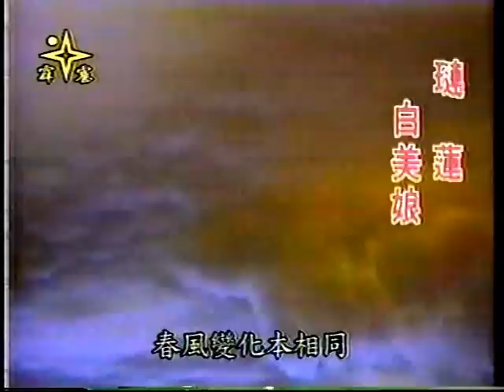巫山一段雲01、02集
葉青歌仔戲《巫山一段雲》，共40集，1985年10月華視首播。

編劇：狄珊
演員：葉青（白雪生）、林美照（林玉兒、織雲）、狄鶯（魚小蓉）、楊懷民（仇天鵬）、連明月（李流虹）、黃珈凌（金麗）、璉蓮（白美娘）、許儷齡（柯夢飛）、林夢梅（瑤華公主）、白冰冰（蕙蓮仙子）、石惠君（蘇仰仰）、陳秀嫦（柳長卿）、陳松勇（老牧童）